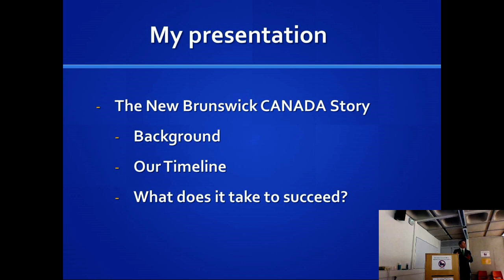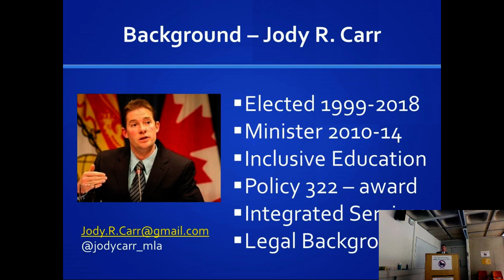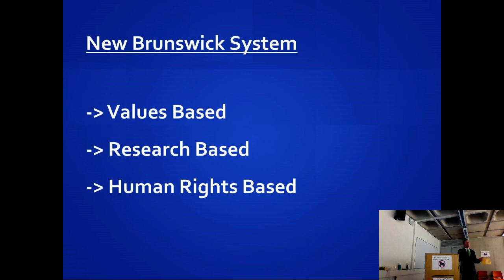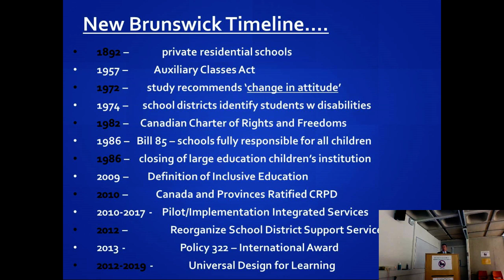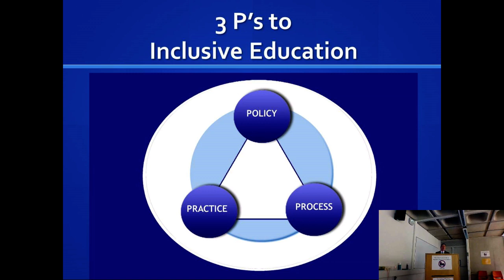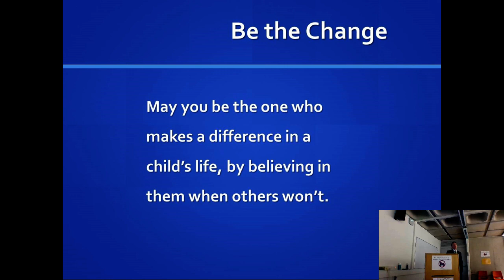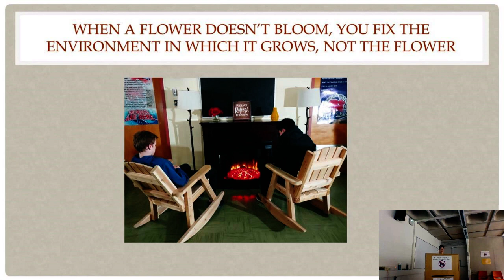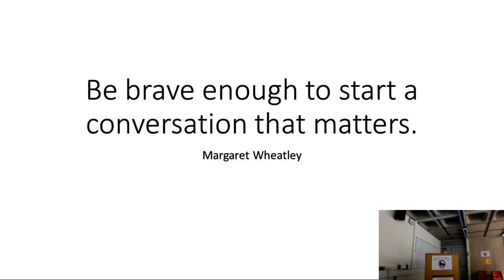Jody Carr Lecture Trinity College Dublin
In March 2019, Jody Carr and Kendra Frizzell visited the NCSE in Ireland and kindly gave a seminar at the School of Education, Trinity College Dublin about the system of inclusive education in New Brunswick, Canada.